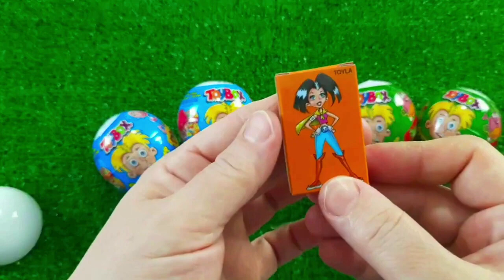ASMR MUKBANG Watermelon Desserts Cutting Rainbow. Lollipo Cutting Rainbow.Gummy Candy